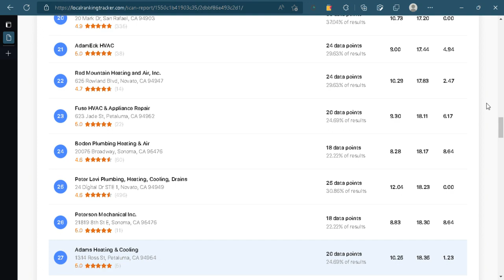Adams Heating & Cooling Heat Map Results Google Rankings